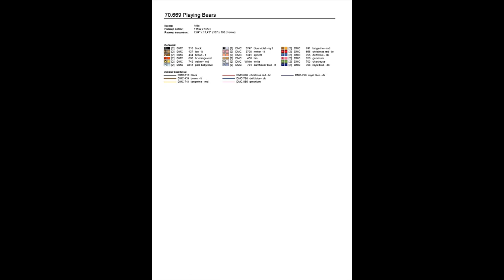Baby-Bears/ Large Cross Stitch Patterns Free PDF